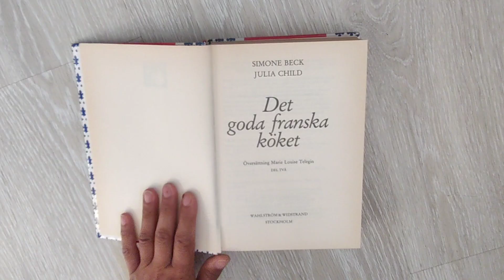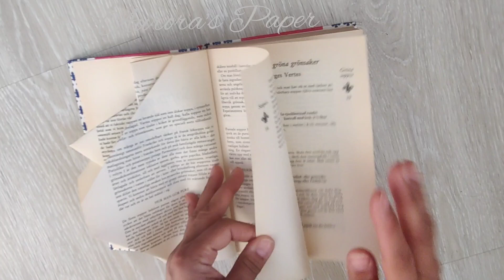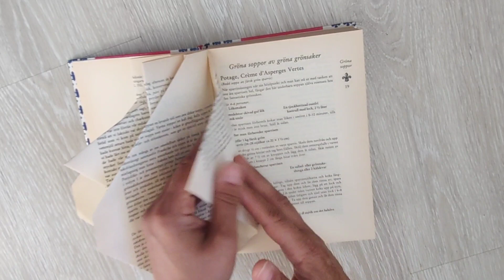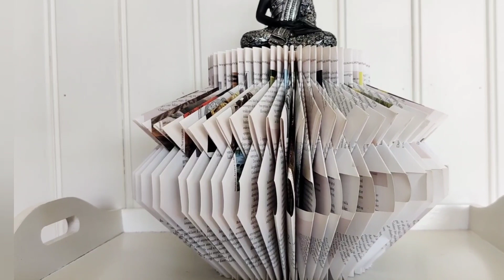Give New Life To Old Books folded book pages Decorations home Office 📚🌈BookFolding